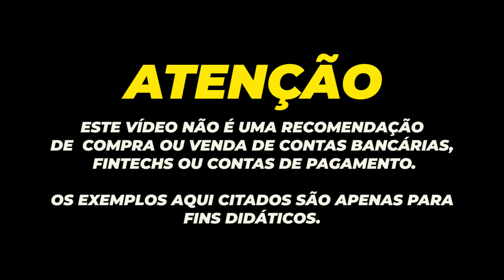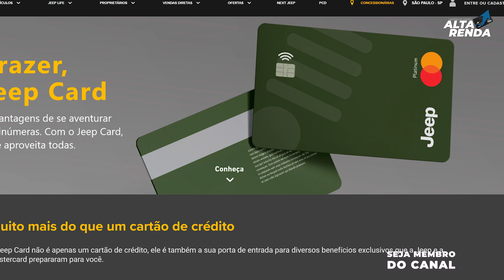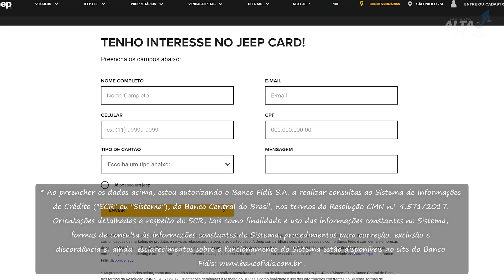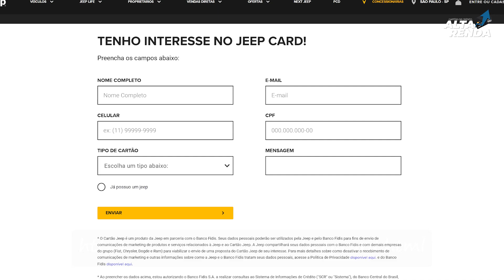💳NOVOS CARTÕES DE CRÉDITO PLATINUM E BLACK JEEP CARD | SUPER LANÇAMENTO DA JEEP BRASIL MASTERCARD.